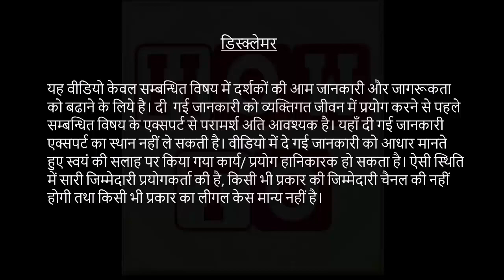4 pregnancy myth - You Must Know In Hindi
प्रेग्नेंसी के समय माने जाने वाले इन मिथकों  पर विश्वास नहीं करें